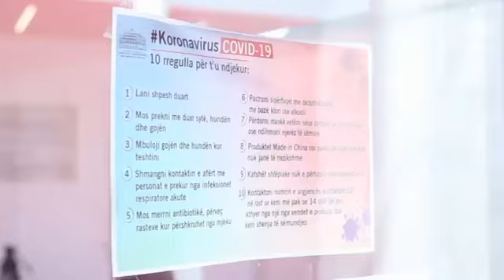Besa Shahini publikon videon brenda klasave: Ja si të mbroheni nga virusi i rrezikshëm